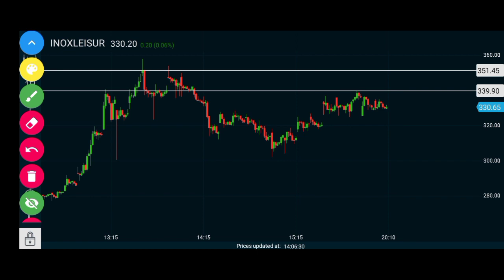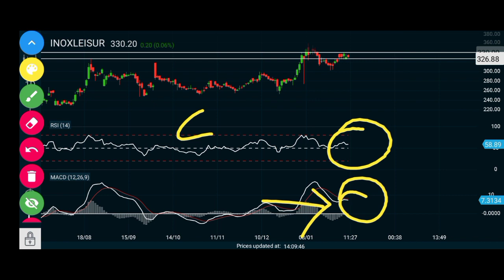Inox leisure share support and resistance levels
In this video I have discussed about INOX leisure share important support and resistance levels.